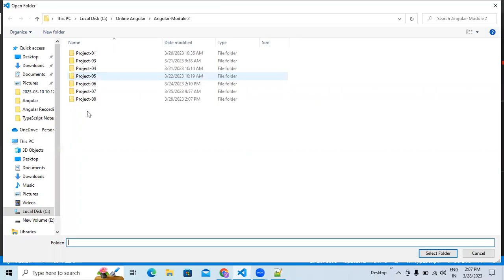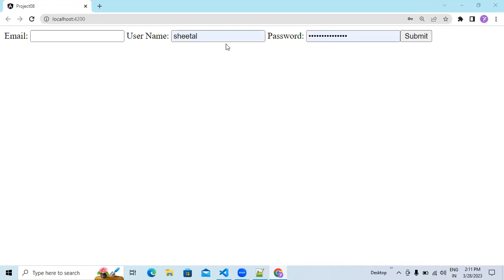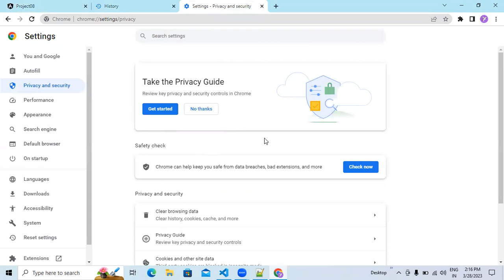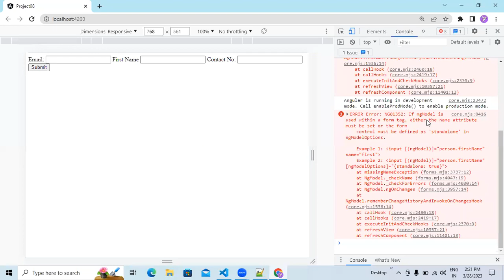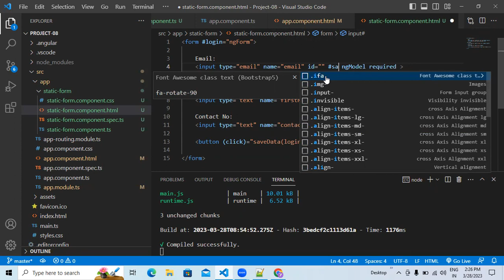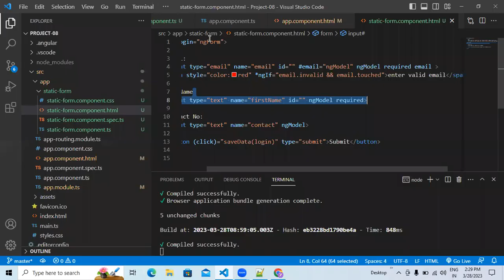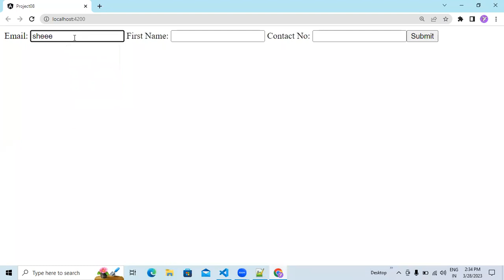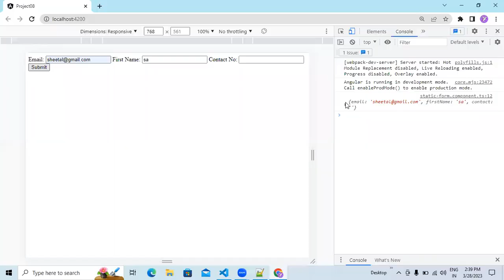Module - 03 (Static Form II)